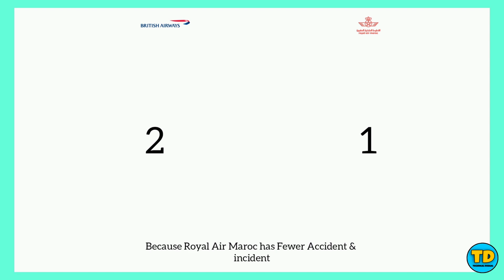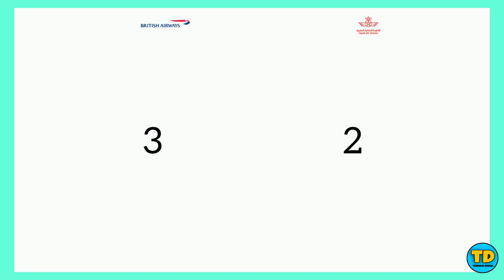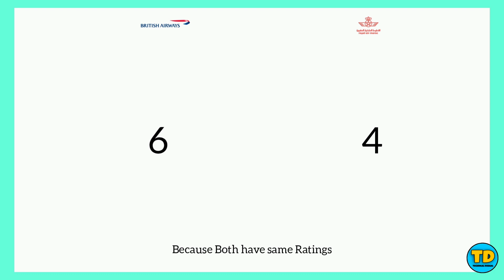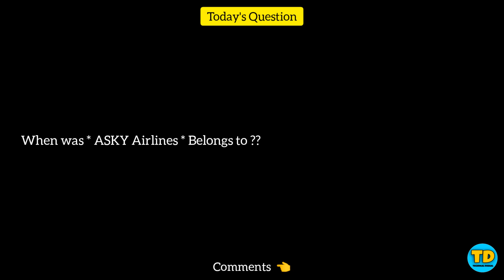British Airways Vs Royal Air Maroc Comparison 2021!